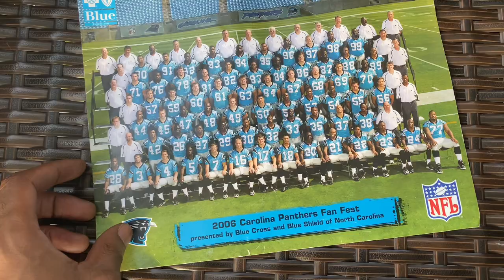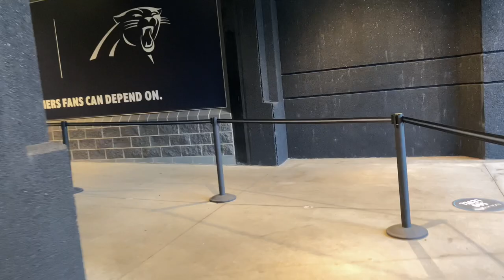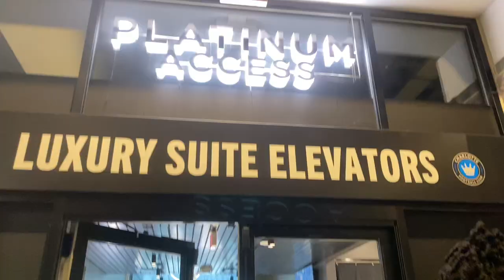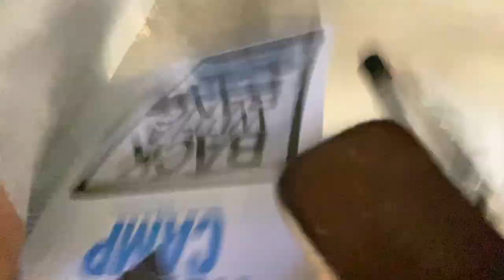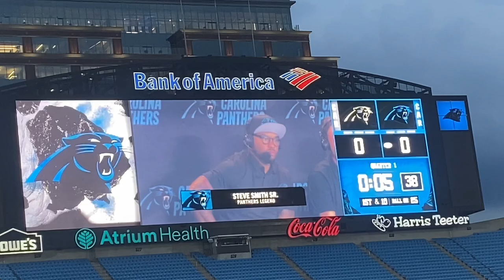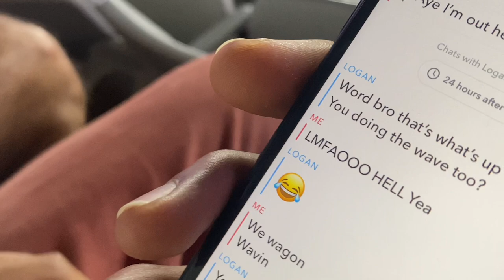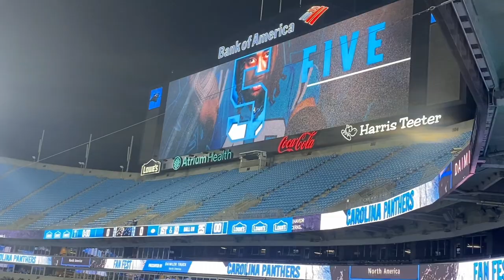Exclusive Access: Carolina Panthers Fan Fest Vlog 2023!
Not used to the Vlog style vids but if you want more vlog content let me know!
Catch me Live Twitch.tv/jaykaws
Streaming on twitch